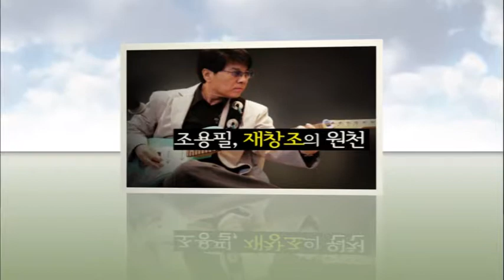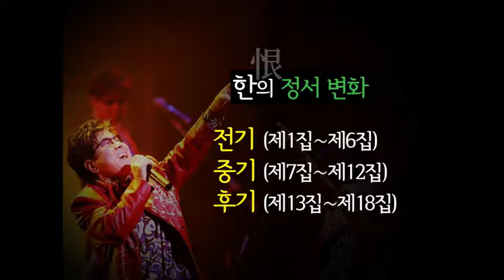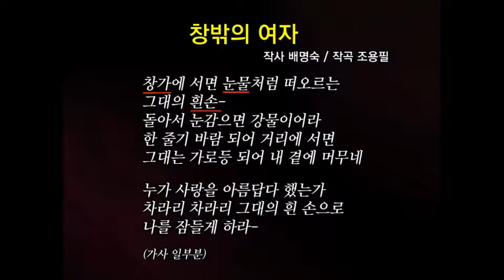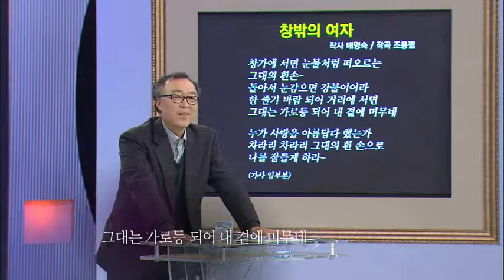TV특강 - TV Lecture 20110125 #001